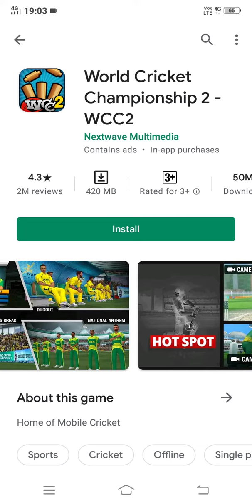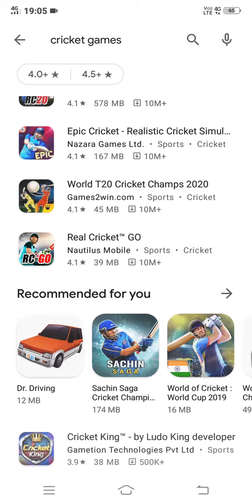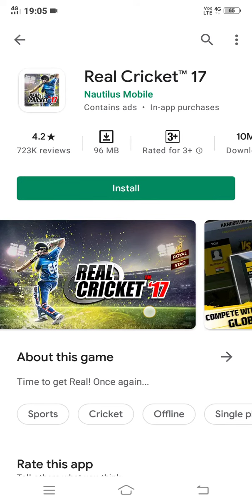Best 5 Cricket Game 2021 | Cricket Android Best Games | Sabse Best Cricket Game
Best 5 Cricket Game 2021 | Cricket Android Best Games | Cricket Game Best |